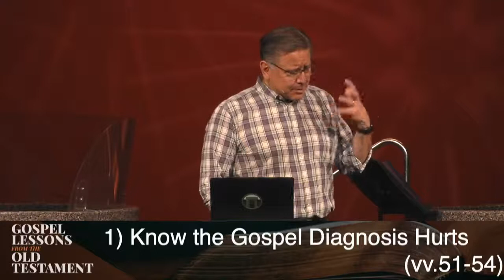The Pushback Against the Messengers II Mike Fabarez 2021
Mike Fabarez 2021 is the founding pastor of Compass Bible Church in South Orange County, California and has been in pastoral ministry for more than 25 years. Mike Fabarez is committed to clearly communicating God’s word verse-by-verse and encourages his listeners to apply what they have learned to their daily lives.
Pastor Mike Fabarez  is a graduate of Moody Bible Institute, Talbot School of Theology (M.A.) and Westminster Theological Seminary in California (D.Min.).
Mike Fabarez is heard on hundreds of radio programs across the country on the Focal Point radio program and has authored several books, including Raising Men Not Boys, Lifelines for Tough Times, Preaching That Changes Lives, Getting It Right, Praying for Sunday, and Why the Bible?
Mike and his wife, Carlynn, reside in Laguna Hills, California and they have three children, Matthew, John and Stephanie.
Focal Point is the Bible teaching ministry of author and pastor Mike Fabarez. Focal Point delivers relevant and accurate Bible exposition on its daily radio broadcast and is dedicated to clearly explaining the truth of God’s Word.